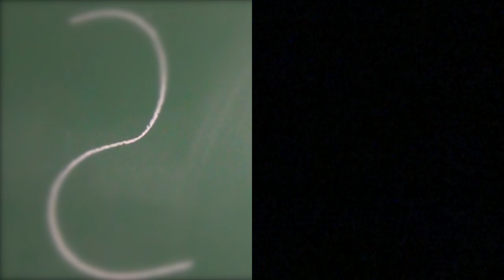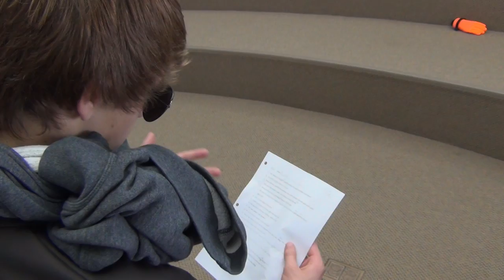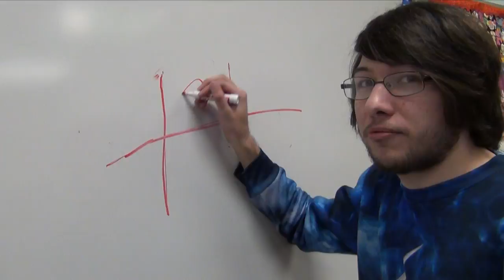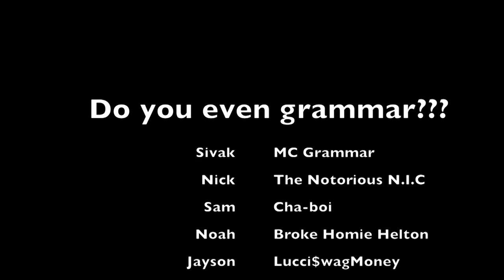MC Grammar and The Compound $ubjects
Beat: Swimming Pools by Kendrick Lamar